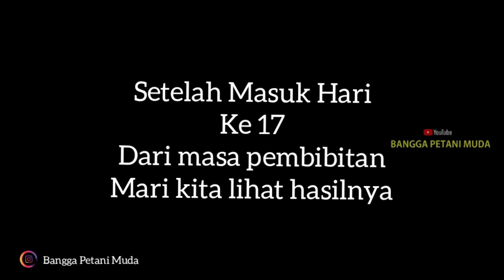STOP BAKAR JERAMI DAN SEKAM !! - Manfaatkan Sebagai usaha budidaya jamur merang !! UNTUNG MELIMPAH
yang pada nanyain bibit
kita sediain
link Shopee di bawah ya

Link Pembelian toko Shopee kita
jangan sampai ketinggalan karena stok terbatas